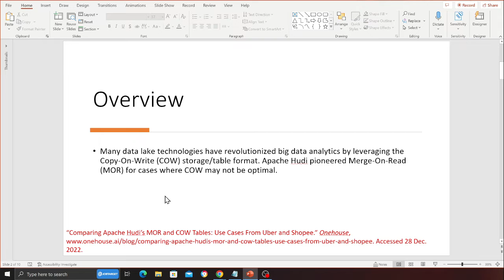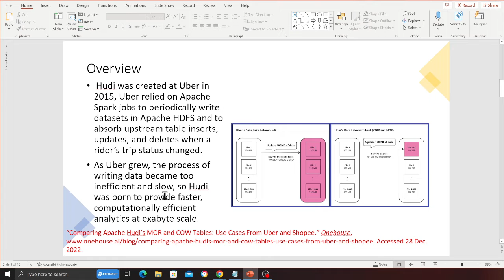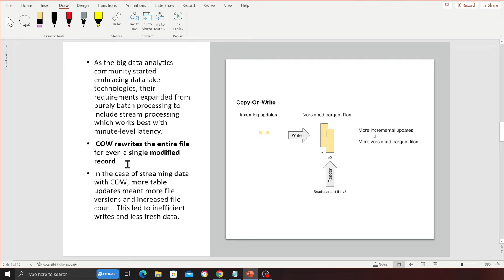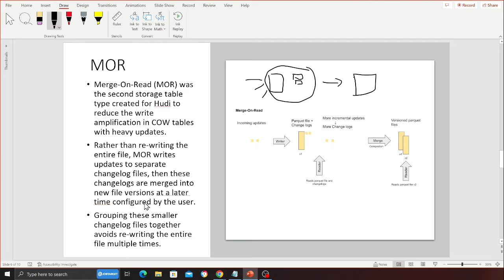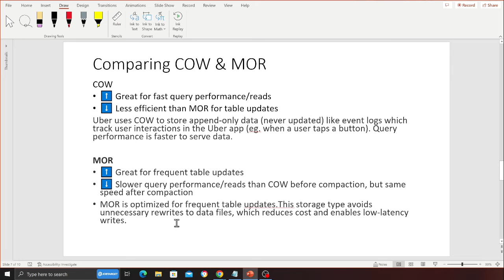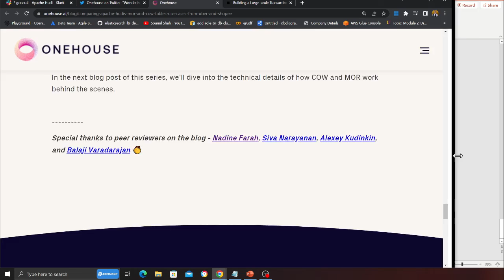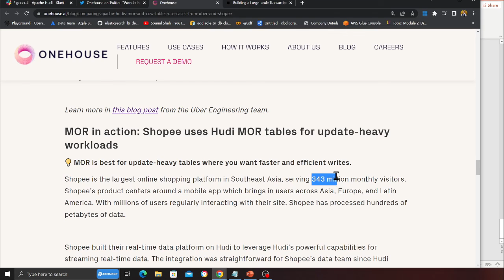Comparing Apache Hudi's MOR and COW Tables: Use Cases from Uber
Different table types in Apache Hudi | MOR and COW | Deep Dive | By Sivabalan Narayanan

References
“Cost Efficiency @ Scale in Big Data File Format.” Uber, Accessed 28 Dec. 2022.

“Uber Submits Hudi, an Open Source Big Data Library, to the Apache Software Foundation.” Uber, Accessed 28 Dec. 2022.

“Building a Large-scale Transactional Data Lake at Uber Using Apache Hudi.” Uber, Accessed 28 Dec. 2022.

“Hudi: Uber Engineering’s Incremental Processing Framework on Apache Hadoop.” Ubser, Accessed 28 Dec. 2022.